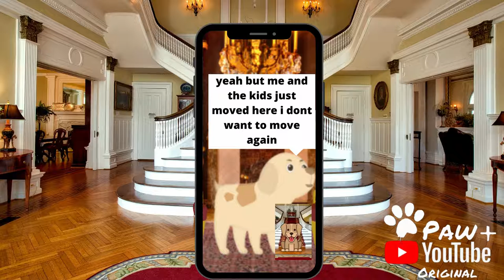Those Two Dogs Part 1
Those Two Dogs Part 1-20 is a 20 part special/Movie reboot This is part one. This is the biggest thing Team Paw has ever done.